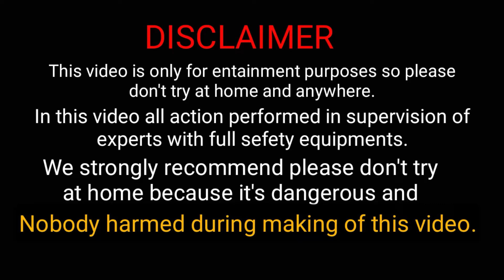MINI ROCKET|| DIY ESEY ROCKET||FAIR||TOY ROCKET ||MACH BOX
Hello dosto
How to make a mini rocket
Aluminum foil paper rocket
Mini mach box
Toy rocket
Kids toy
Kids you mini rocket
RJ EXPERIMENT
Cardboard mini rocket
New mini rocket
Coper experiment
Coper rocket